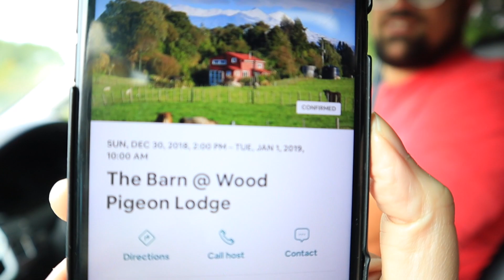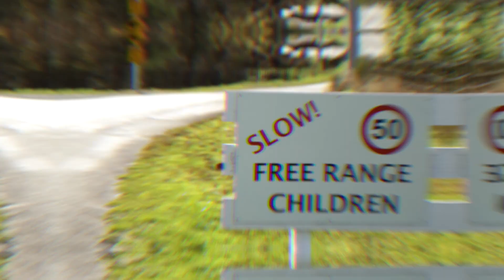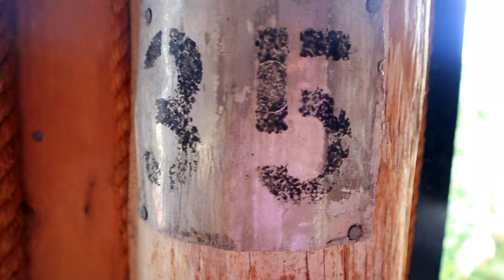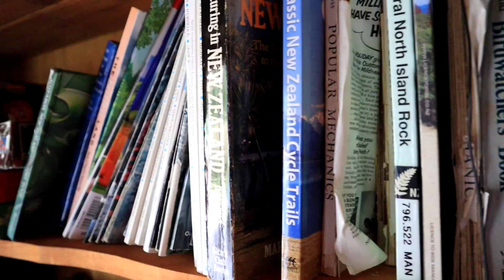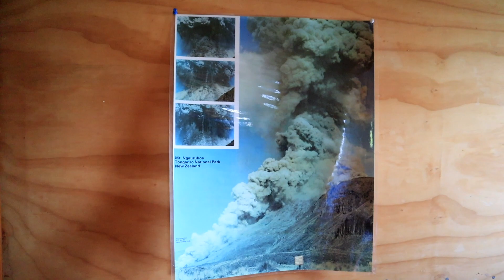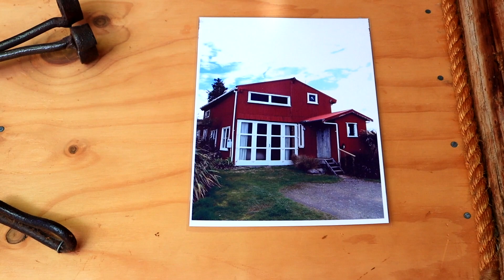RAURIMU | NEW ZEALAND VLOG | WOOD PIGEON LODGE | DRONE | JAMily TV | Episode 40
We were trying to book a farmstay all week and finally found the most wonderful place! The Barn at Wood Pigeon Lodge! If you ever need a place to stay in Raurimu, NewZealand, you have to look them up! No more sleeping at McDonald's!! We had the best time hanging out as a family and enjoying the beautiful countryside in today's vlog! Joe shot some amazing drone footage of this gorgeous country! The girls loved the loft and exploring in the woods! We couldn't ask for a better farmstay!

We have randomly had the chance to meet a few of our subscribers this week and it has been so fun! We are SO GRATEFUL for each of you taking the time to watch our little family's journey and so grateful for all of your comments, well-wishes, encouragement, and of course, for your Thumbs Ups, sharing, and Subscribing! Thank you for telling us about you and your families! It means SO, so much to us!

Much Aroha from New Zealand!
JAMily TV

LaughingMoms.com

Gear:
Main camera: Canon M50
Lens: 18mm-45mm
Secondary camera: iPhone 8s Plus
Tertiary Camera: GoPro Hero 6 (but jonesing for the 7, lol!)
Tripod: Amazon Basics Tripod
Mini Tripod: Manfrotto Mini Tripod
Drone: Mavic 2 Pro
Editing Software: Final Cut Pro X

1060